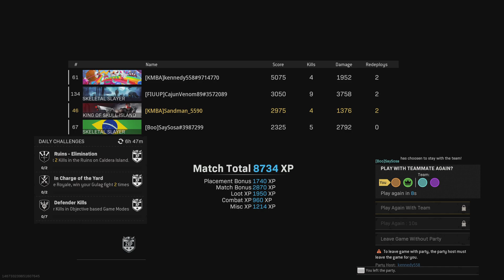Good squad 2nd win